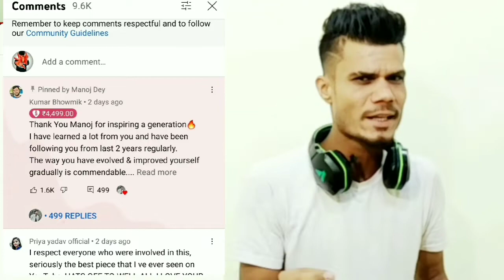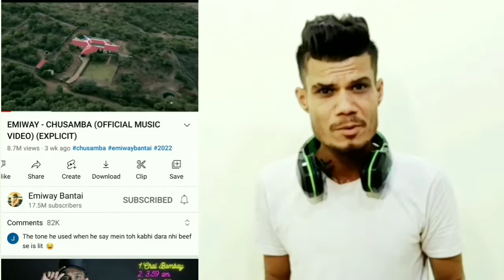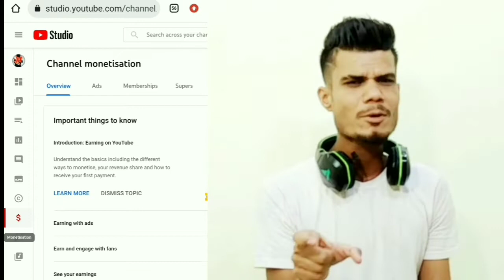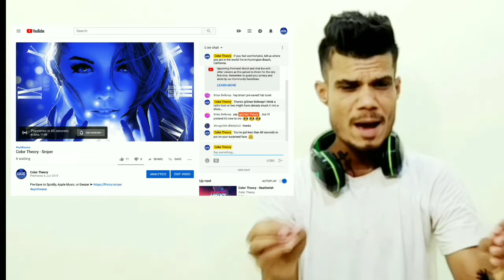Youtube Super Thanks ?|| How To Enable Super Thanks ? || किसको मिलेगा,किसको नहीं मिलेगा Super Thanks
My Equipment  :

•Boya Mic
•Mobile Tripod
•Vlogging Tripod
•Vloging Shot Gun Mic
•Green Screen
•Ring Light
•Boat Headphone

Chapters  :

00:00 || intro
00:07 || What is Super Thanks?
00:50 || Super Thanks Percentage?
01:04 || Eligibility for Channels Super Thanks
02:02 || How to Enable Super Thanks?
02:40 || Types of Videos Enable Super Thanks